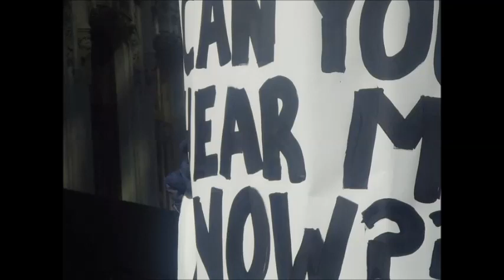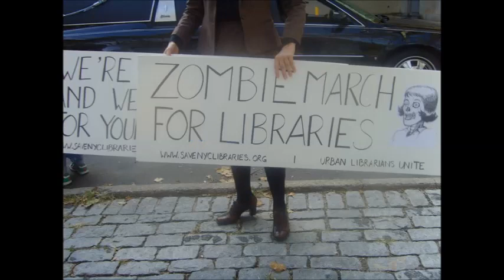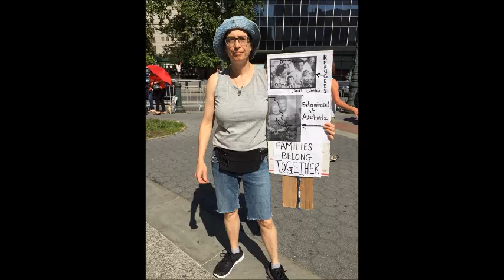Memories of Protests Past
New regulations inhibit our first amendment right to organize and demonstrate peacefully.  It's too bad, because so much is just plain WRONG these days.

Note: Photo credit Caren Wright-Shilling.  All photos were taken by me or someone with me at demonstrations I have attended over the years.